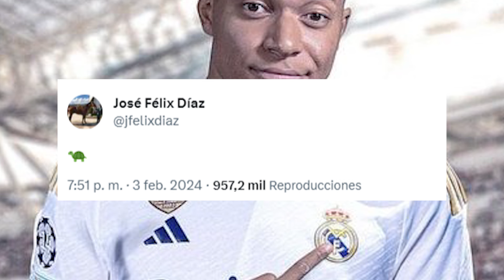JFD publica el tuit con el emoticono que TODOS ESPERÁBAMOS